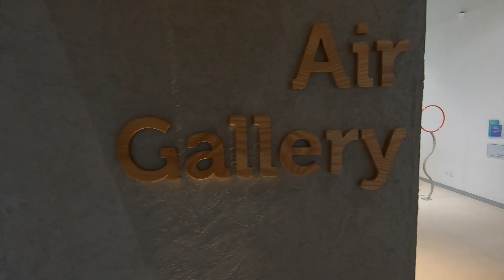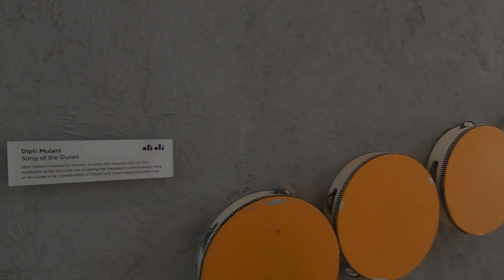Gabriel's Day Out at OLIOLI UAE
Join Gabriel as he explores OliOli UAE.

We are the Gidlayans, a Dubai-based Filipino family. We would like you to join us on our family side trip. We hope to inspire you by sharing bits of our adventures and misadventures as we discover some family escapes.

If you need help with your travel documents iVisa can help you out.